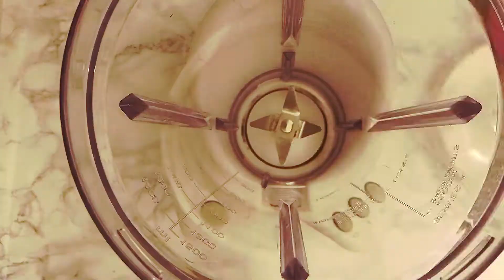EASY HOMEMADE CARAMELIZED ALMOND BUTTER RECIPE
A 100% almond paste enriched with protein, vitamins, vegan and organic